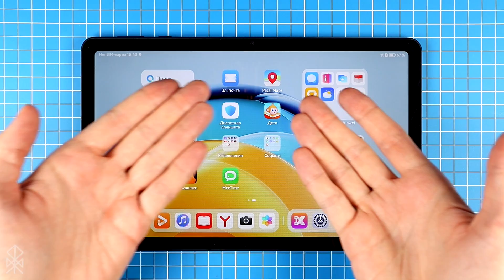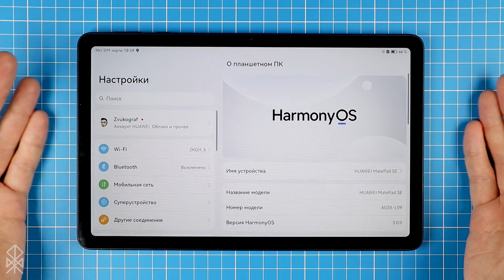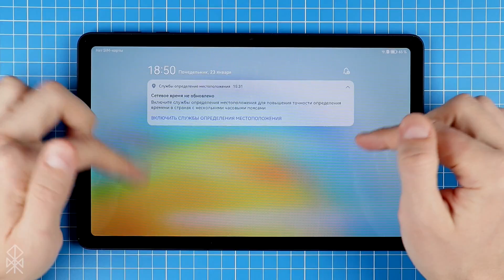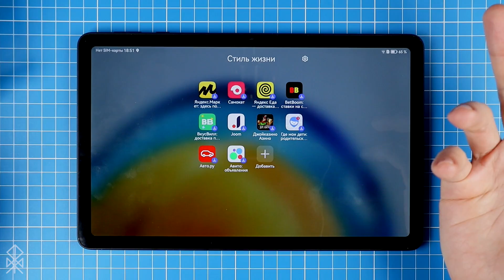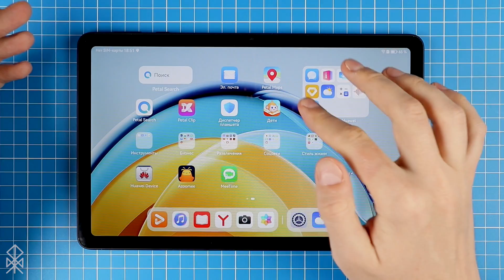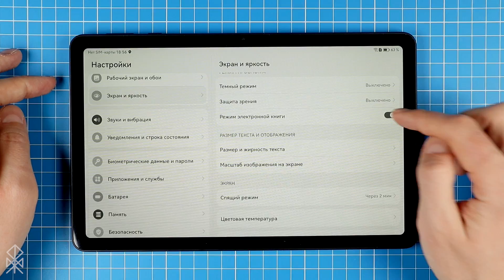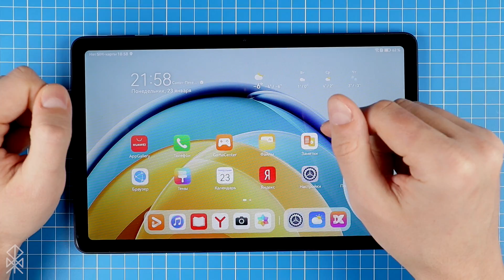Обзор HUAWEI MatePad SE: дёшево и сердито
Стоит ли HUAWEI MatePad SE своих денег? Что у него с железом? А как снимает камера? На все вопросы вы найдёте ответы!

Внутри:
0:00 - Вход
0:15 - Дизайн и особенности
2:39 - Комплект
2:56 - Железо, аккумулятор
4:11 - Оболочка HarmonyOS 3
6:18 - Камера, примеры фото и видео
7:22 - Выводы